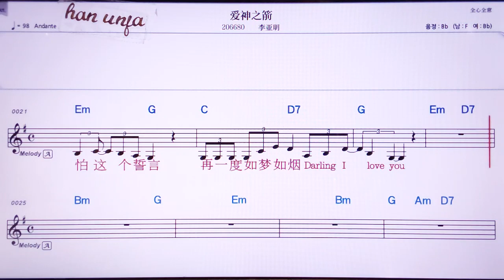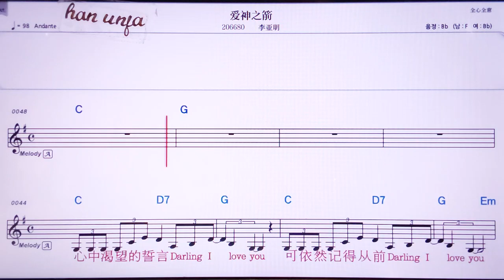💖아이선쯔찌앤/리야밍 👍MR,노래방, 악보, 코드,Karaoke With Sheet Music